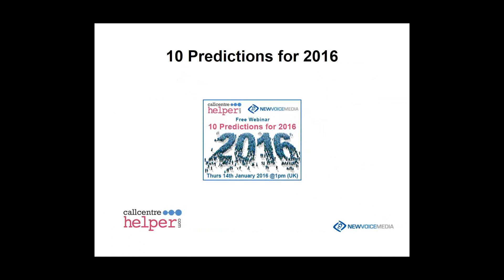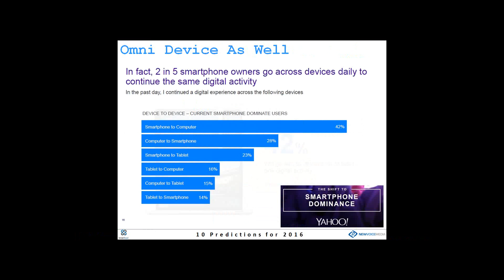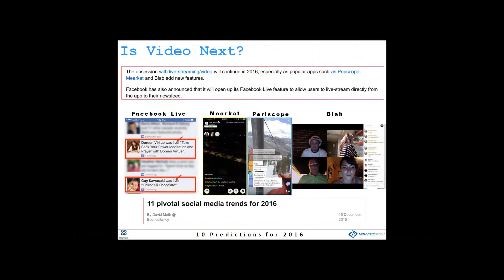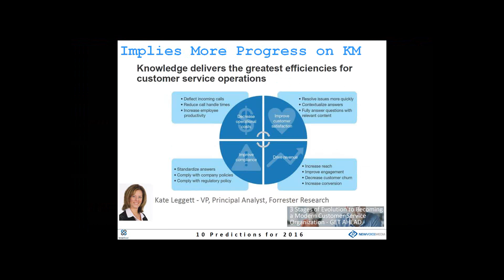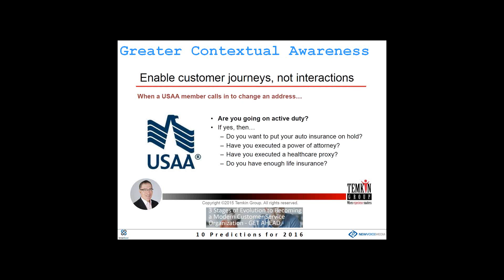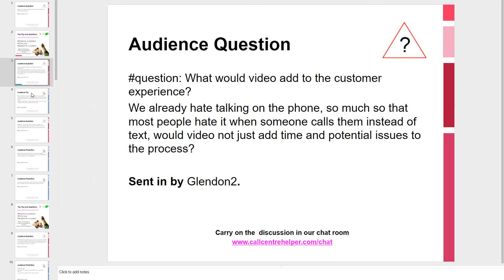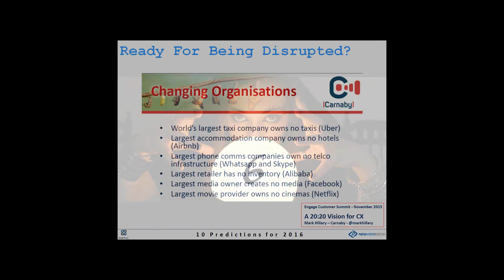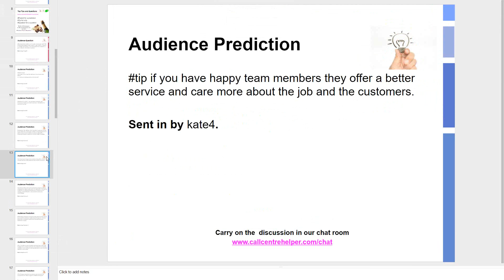Webinar Replay - 10 Predictions for 2016